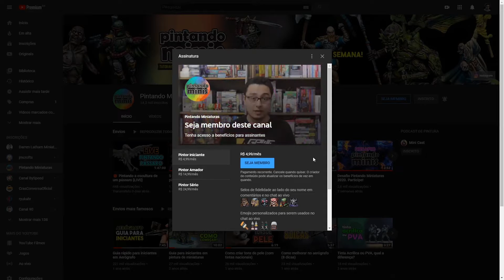Aerógrafo ou pincel, qual devo usar?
Neste vídeo vou responder a pergunta: Qual é melhor usar: aerógrafo ou pincel?